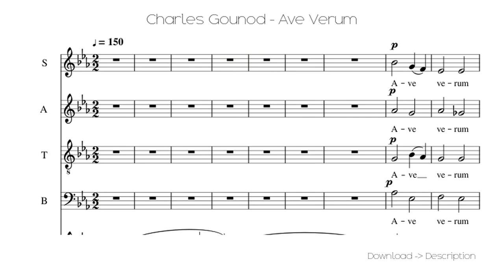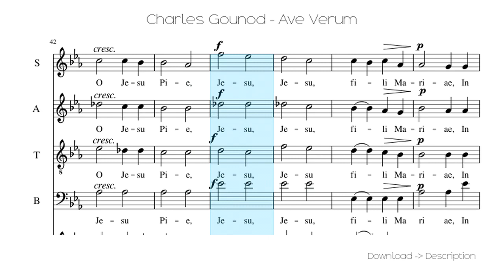🎶 Charles Gounod - Ave Verum 🎸🎸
Sheet for song: 🎶 Charles Gounod - Ave Verum 🎸🎸